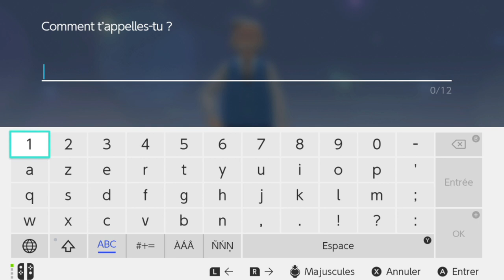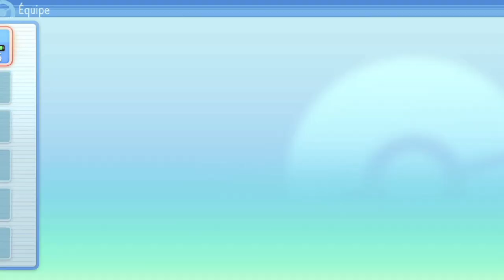On débute l'aventure! Pokémon Perle Scintillante Lets play 1